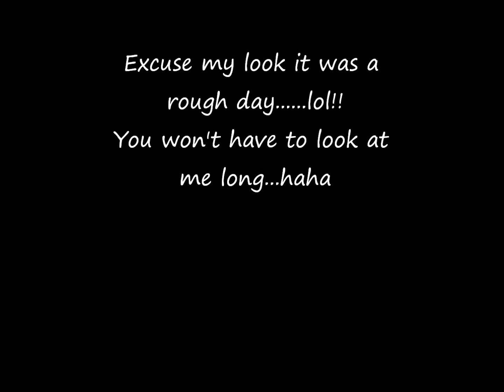MAC Temperature Rising Collection Pt.1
MAC released the new Temperature Rising Collection online May 16, 2013 and it will be released in stores May 23, 2013. Don't forget to try it.

Products shown in Video:

MAC Pro Longwear Bronzing Powder in Sun Dipped
MAC lipstick in Altered Beige
MAC Lipglass in Liquid Passion